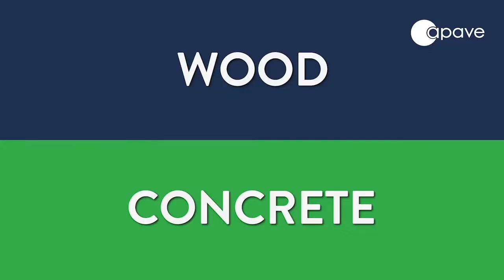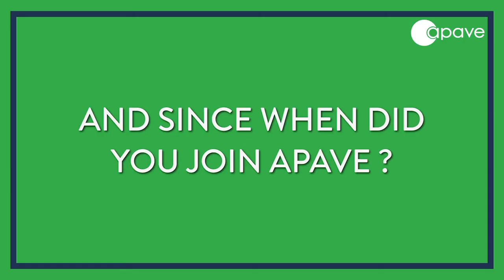Interview with Alexandra, Technical Control Engineer Construction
After having already integrated more than 1,400 new talents in 2021, Apave, the leading group in prevention, risk management and professional training, is continuing its development and has announced its objective of recruiting 1,500 new employees in France and abroad in 2022, including 900 permanent positions.
With a wide range of profiles and equally wide range of jobs, read the interview with Alexandra, a pressure technician, who tells you about her career at Apave.

Rich and varied missions

From risk prevention in buildings to fire safety, via disabled access, she deals with all the controls that concern the safety of people and property, but also environmental protection and energy savings in buildings.
The profession of Technical Construction Control Engineer is varied and, thanks to the different types of sites, it allows the development of expertise in materials and the ability to meet the different needs of HQE sites.

Confidence as a key to fulfilment

With an appetite for biobased materials, which are materials that are partially or totally derived from biomass (wood, hemp, rice husks, straw, flax, etc.), and geobased materials, which are of mineral origin (raw earth or dry stone), for High Environmental Quality sites, Alexandra has been able to develop expertise in this field, thanks to the trust placed in her by her team members, who have given her the sites on which she can flourish. Apave allows her to put her commitments to the benefit of her company in order to encourage the development of her employees.